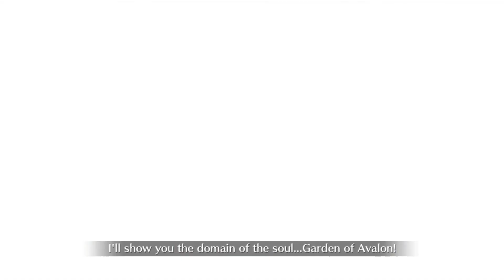| FGO [NA] | GUDAGUDA Yamataikoku 2022 CQ | Jeanne D'arc (Alter) 4 Turn Clear |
⊱⊱╮✿❀ ENG ✿❀ ⊱⊱╮

[High Difficulty] Open the Demonic Heavens - GUDAGUDA 5 Yanataikoku - Challenge Quest 4T Clear - Jeanne D'arc (Alter)

I had to repeat this run so many times that it gave me flashbacks of the previous Gudaguda's CQ (although it probably would have been easier if my Jalter had more NP levels or his third Append Skill unlocked o(^・x・^✿)w  )

⊱⊱╮❀✿ ESP ❀✿ ⊱⊱╮

Tuve que repetir esta run tantas veces que me dio flashbacks del CQ del Gudaguda anterior(aunque probablemente hubiera sido mas fácil si mi Jalter tuviera mas niveles de NP o su tercer Append Skill desbloqueada o(^・x・^❀)w )

                                    ❀ Tools Used ✿

❀ Wondershare Filmora

✿ OBS Studio

                                 ❀ Other Medias ✿

                                    ❀ Songs used ✿

❀ Track: Metal Gear Rising Revengeance Music - A Stranger I Remain (Instrumental) - Extended

                                ✿ Hashtags ❀